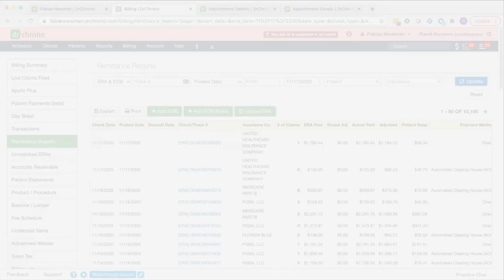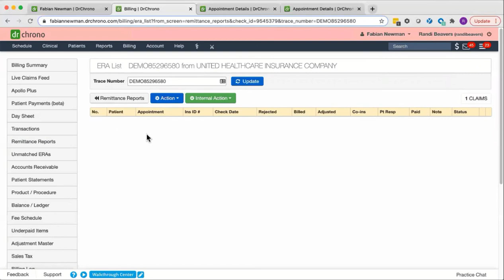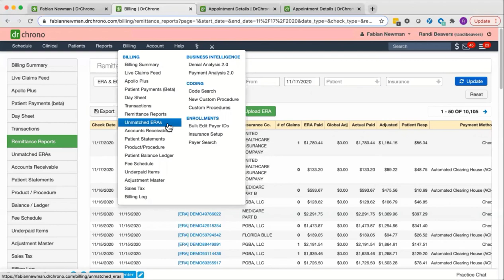Remittance Report in DrChrono // EHR - Practice Management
Learn more about the Remittance Report in DrChrono